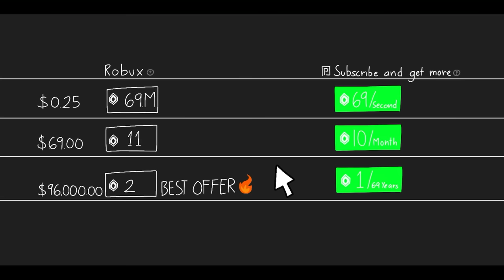POV u thought starcode gives you robux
DIDNT EXPECT THE THUMBNAIL TO BE THIS GOOD LOL